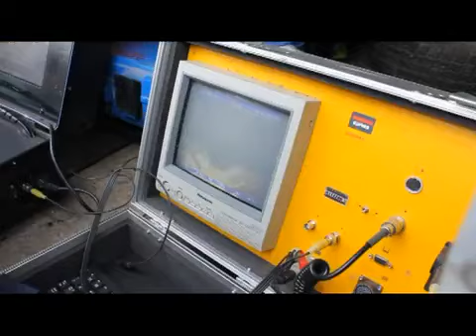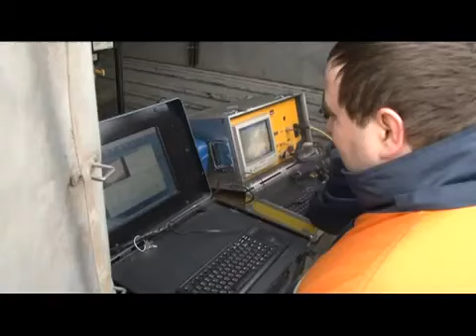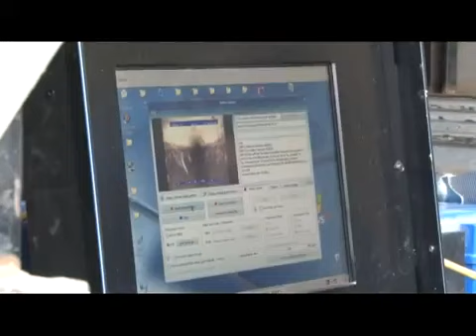36.00.20 Водоснабжение и водоотв ВодоканалКраснодар